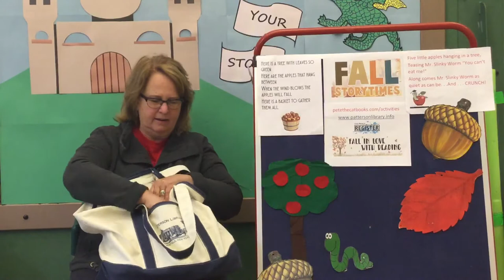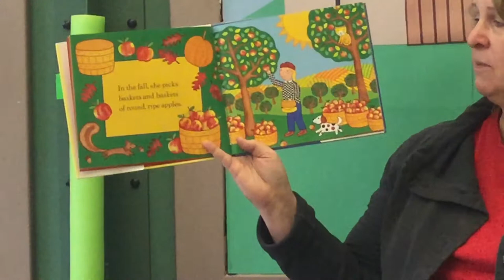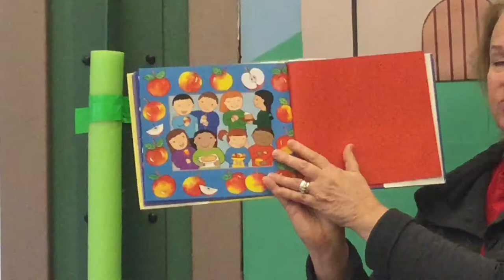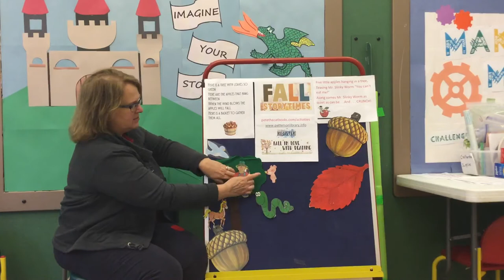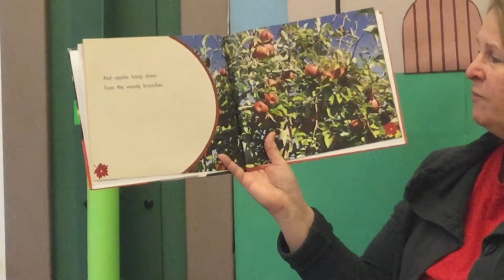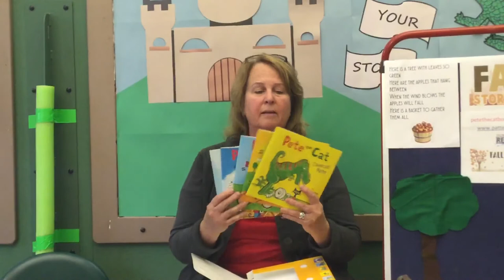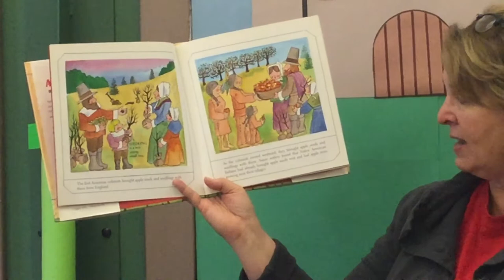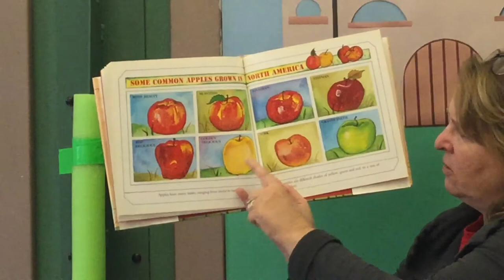Fall in Love with Reading Preschool Story Time Week 3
Welcome back to week three of “Fall In Love With Reading”! This story time is for kids in preschool. This weeks theme is apples.